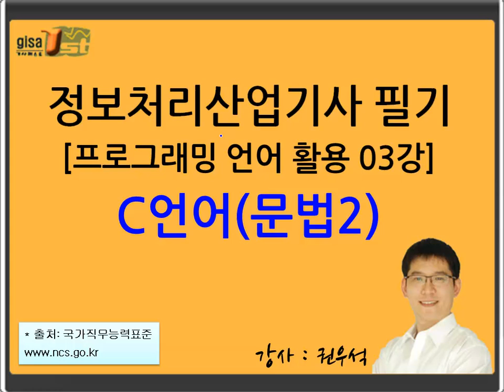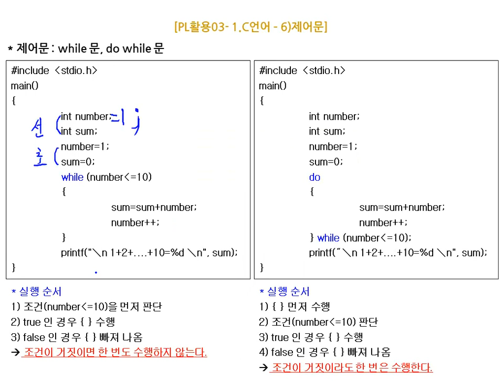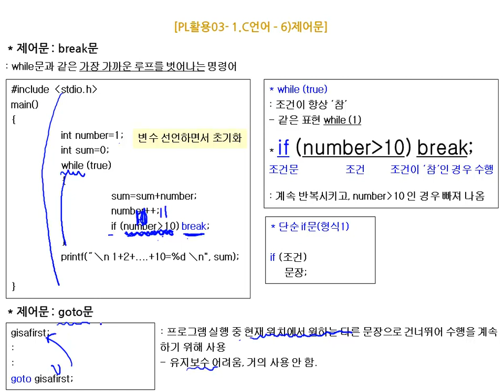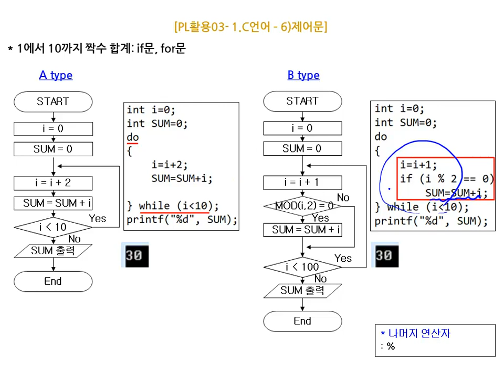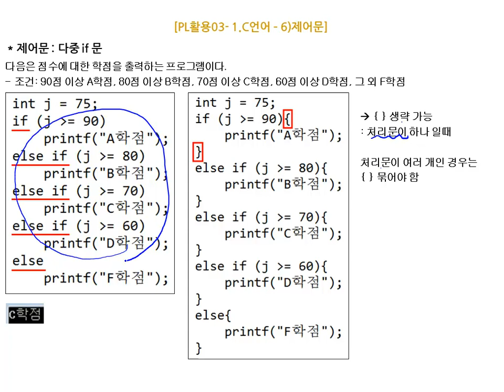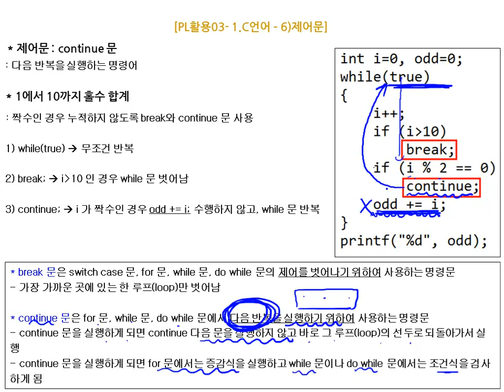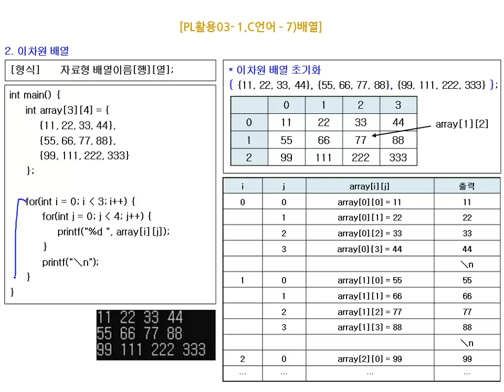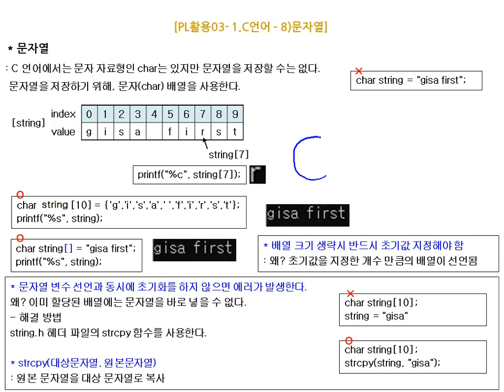[에듀온 정보처리] 정보처리산업기사 필기 프로그래밍언어활용 03강